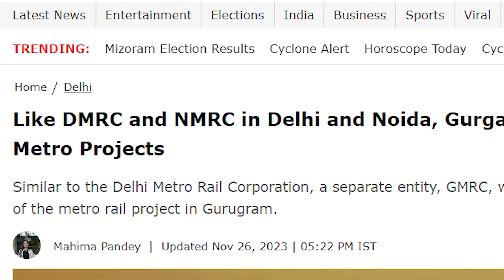How real estate do in 2024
In this video we discuss how real estate do in 2024 and how gurgaon real estate market will do next year, where and how to invest in gurgaon and sub localities.

Regards
Arvind Dagar

For related videos go to Playlists Below:-